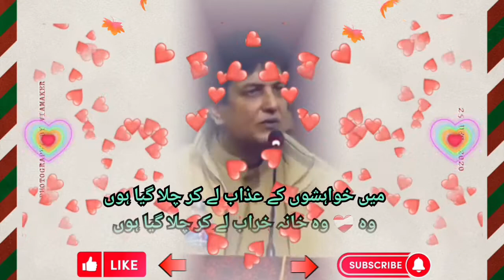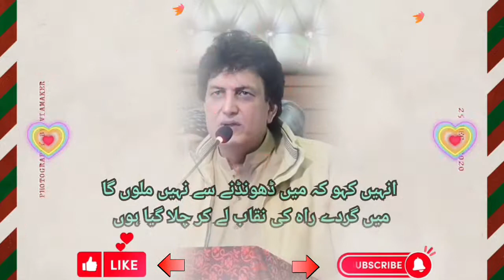Khalil Ur Rehman Qamar | Best Ghazal | Most Famous | Sad Urdu Ghazal | New Ghazal | Mushaira 2022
In this short video clip we shared with you the best sad new urdu ghazal of pakistani famous writer, director, producer, actor and well known urdu poet khalil ur rehman qamar. Who is famous for playwriting.Many of his plays become hit all over the world as , boota from toba tek singh,  piyare afzal, sadqay tumhare, mera naam yousuf hai,  and recently top hit ary drama serial mere pass tum ho,  which became a big hit created a new record in pakistani television history.

                         ❤Ghazal❤

1. Main khawahishon kay aazab le kar chal gaya hoon
Woh dil woh khana kharab le kar chala gaya hoon.

میں خواہشوں کے عذاب لے کر چلا گیا ہوں
وہ دل وہ خانہ خراب لے کر چلا گیا ہوں۔

I am gone with the torment of desires
 I have left with that broken heart and house

2. Main chhor kar apni rah takti udas aankhein
Jo bach gaay thay woh khaab le kar chala gaya.

 میں چھوڑ کر اپنی راہ تکتی اداس آنکھیں
جو بچ گئے تھے وہ خواب لے کر چلا گیا ہوں۔

I left sad eyes looking at my path
 Those who survived have left with dreams.

3. Jis pay maine muhabbaton ki wahi likhi thi
Woh ek mamnoh kitaab le kay chala gaya hoon.

وہ جس پے میں نے محبتوں کی وہی لکھی تھی
وہ اک ممنوع کتاب لے کر چلا گیا ہوں۔

The one on whom I wrote the revelation of love has gone away with a forbidden book.

4. Main ek ajal ko suna gaya hoon jo dastaan thi
Main zindagi se hisaab le kar chala gaya hoon.

میں اک اجل کو سنا گیا ہوں جو داستاں تھی
میں زندگی سے حساب لے کر چلا گیا ہوں۔

Jut to death I told all my story
 I have gone from life to account.

5. Main qafilon ko dikha gaya hoon nishan-a-manzil
Main rastoon kay saraab le kar chala gaya hoon.

میں قافلوں کو دیکھا گیا ہوں نشان منزل
میں راستوں کے سراب لے کر چلا گیا ہوں۔

I have seen caravans reach their destination
 I have gone with the mirage of paths.

6. Aunhay kaho kay main dhondne se nahi milonga
Main gard-a-raah ki naqaab le kar chala gaya hoon.

انہیں کہو کہ میں ڈھونڈنے سے نہیں ملوں گا
میں گردے راہ کی نقاب لے کر چلا گیا ہوں۔

Tell them I will not meet by seeking
 I have gone with a kidney mask.

For more sad urdu ghazal and sad urdu shayari
please;

we will keep sharing with you the ever best collection of all time best
A brief summary about the writer krq / KRQ ;
Khalil ur Rehman Qamar was born in 1962 in Lahore, Punjab, Pakistan. He studied in a government high school in Shad Bagh, Lahore. He used to write in school too and did further studies in B.Com. MBA.

He started his TV drama career with Dastak Aur Darwaza and later produced a film Qarz (1997) which he also wrote. He also wrote the dialogues of Ghar Kab Aao Gay (2000), Tere Piyar Mein, Mukhra Chan Varga, Nikki Jai Haan but made his breakthrough with Boota from Toba Tek Singh (1999). Later, he used this style in his dramas Landa Bazar (2002) and Love, Life Aur Lahore. Khalil ur Rehman Qamar has written various drama serials but he is best known for his all time super hit dramas such as Pyarey Afzal (2013), Sadqay Tumhare (2014), and Meray Paas Tum Ho (2019).